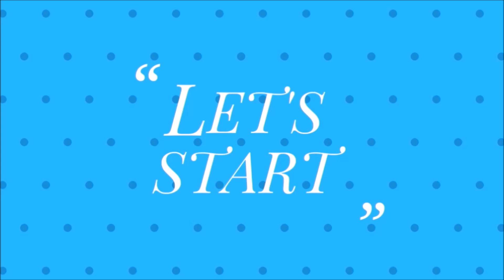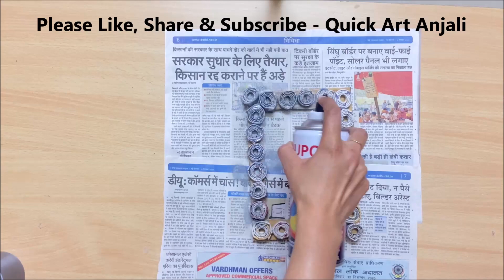Unique Photo frame craft idea at home | Handmade picture frame | quilling design | Newspaper recycle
Hi friends, Watch our new video on how to make a beautiful picture frame at home.
In this video, we will see step by step tutorial on how to recycle/reuse waste newspaper and Cardboard and make a unique photo frame at home with the simple craft ideas. I got the idea from my earlier frame crafts & we had fun while making this photo frame with newspaper & cardboard.

Material required to make a photo frame at home:-
• Thick cardboard.
• Ruler.
• Stationery knife.
• Glue.
• Newpaper
• Acrylic paint / paint spray
• Gluegun

Commonly asked questions related to the photo frame craft:
1. How can I frame a picture cheaply
2. How can we reuse paper at home
3. How do you make a newspaper creative
4. How do you make a paper picture frame step by step
5. How do you make a picture frame out of cardboard
6. How do you make a picture roll out of newspaper rolls
7. How do you make easy recycled paper at home
8. How do you make homemade newspaper paper
9. How do you make your own picture frames
10. How is paper recycled step by step
11. What is done with recycled paper
12. What tools do I need to make my own picture frames

NOTE: (I own the complete copyrights for the videos; don’t use my video without permission)